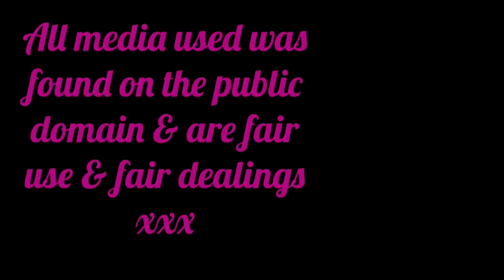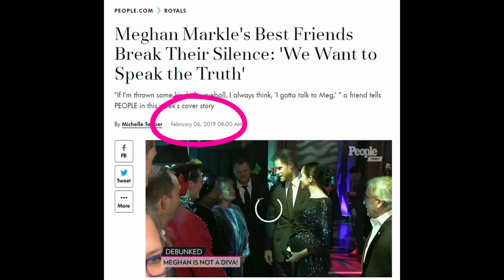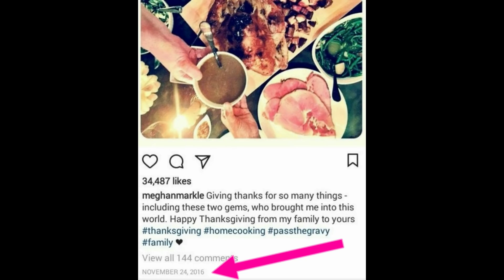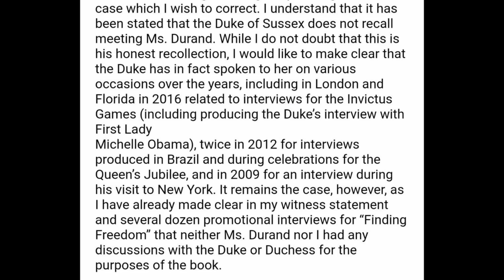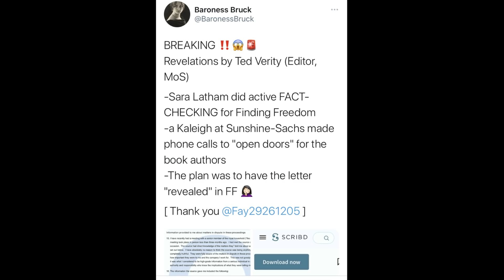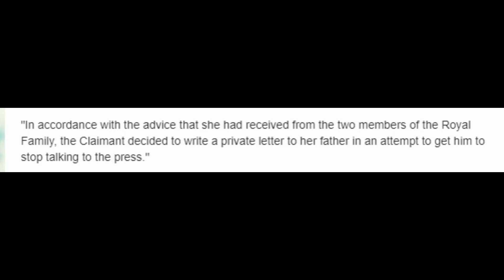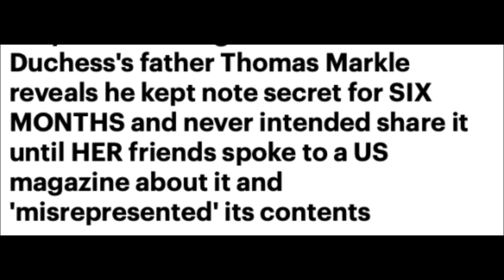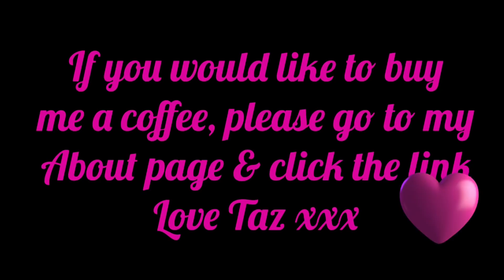Is Meghan's Court Case Coming Unstuck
Well we knew this Court Case was going to unearth some truths and it has not disappointed so far.

Meghan has changed her version of events multiple times now and that does not look good for her argument against the Mail on Sunday.

Omid has strangely told the court that Harry does in fact know Carolyn Durand after the Prince previously stating he does not.

Its clearly obvious at this stage that there is a lot more to this story and The Mail wish for this to go to full trial!

Lets be honest... most of us do 😂